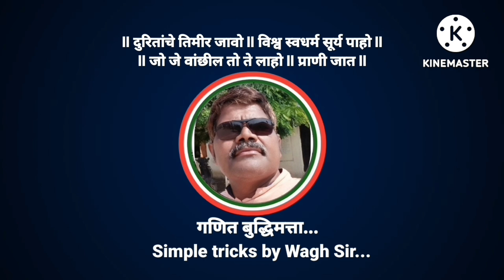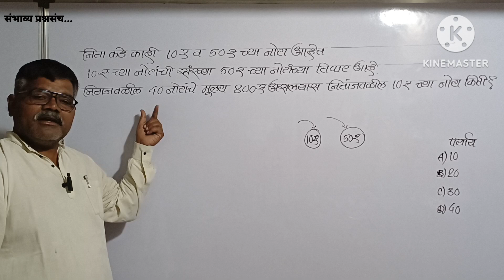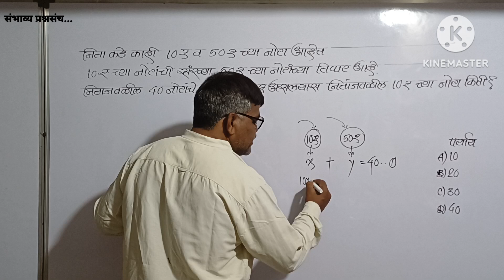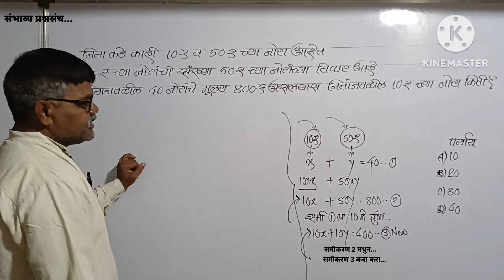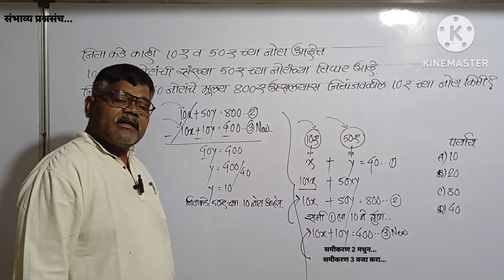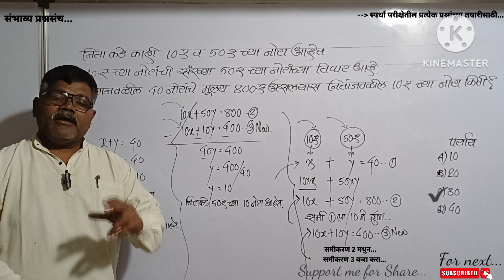नीताकडील 10₹ व 20₹च्या 40नोटांच मूल्य 800₹ 10₹ च्या नोटा 50₹च्या नोटांच्या तिप्पट/तर 10₹नोटा किती?